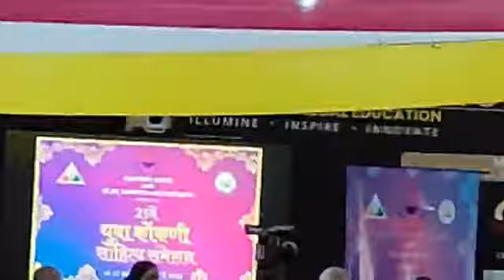news:- Yuva Konkani Sahitya Sammelan at V.M Salgoakar Collage Miramar